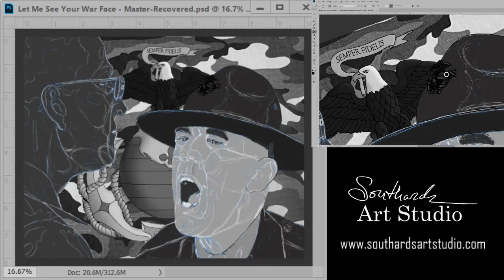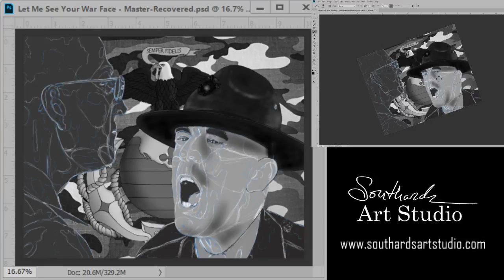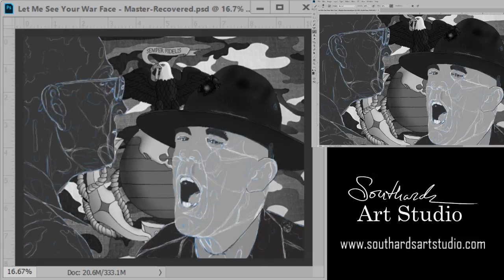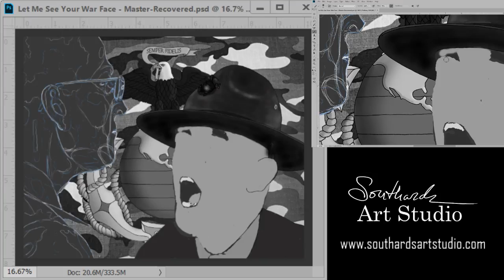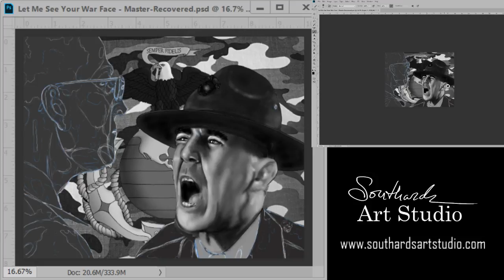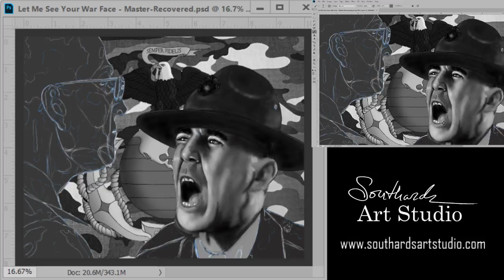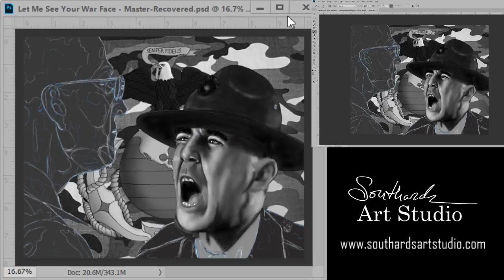"Let Me See Your War Face!" WIP - Session 7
New piece inspired by one of my favorite films of all time: "Full Metal Jacket" featuring Matthew Modine as Private Joker and the late R. Lee Ermey as Gunnery Sergeant Hartman